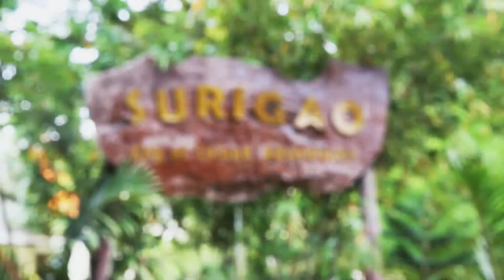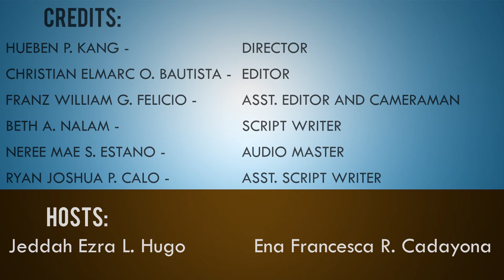NSCM I Press Play 2016 Terrestoration Super Planeteers 2000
One of the concurrent issues in the CARAGA region is inadequate irrigation which results to drought. This is caused by unprecedented changes in the environment and the lack of efforts in maintaining the good condition of the Earth.

Many of our agricultural sectors are currently at an impasse. Our people are experiencing difficulties in coping with the ever changing climate. Proper attention and benefits are not given to most of them.

As students, we can contribute many things for the betterment of our environment and country. Our principles depicted in Terrestoration: Keeping Earth in Good Condition, in achieving the Earth's equilibrium, includes the restoration of Earth's natural ecosystems just like the Sagip Bakawan Project, Plant Lives Project, and the Street and Roadside clean-up activities. Furthermore, we share our advocacy through various programs like the Mr. and Ms. Environmentalist wherein Carascians are encouraged to heighten their scientific inclinations.